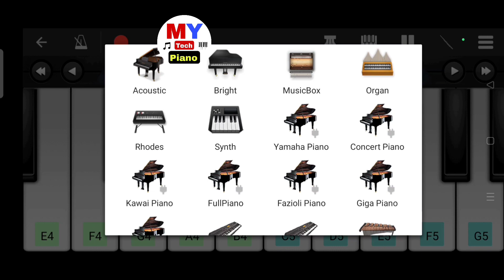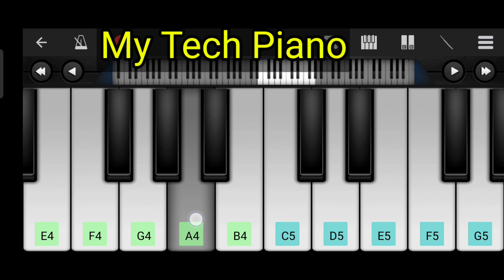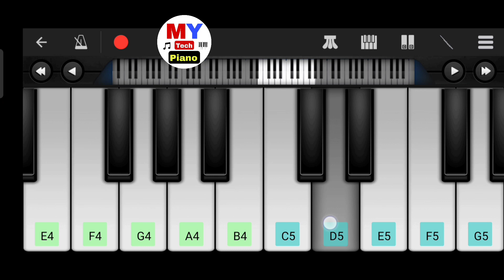Oviman | অভিমান | Mobile Piano Tutorial | Tanveer Evan | Piran Khan | Jovan | Mehazabien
Oviman | অভিমান | Mobile Piano Tutorial | Tanveer Evan | Piran Khan | Jovan | Mehazabien | Best Friend 3

How to play Ami Parini Tomake Apon Kore Rakhte song on mobile piano.

Song : Oviman
Singer: Tanveer Evan
Lyrics and Tune: Tanveer Evan
Music Composition: Piran Khan
Guitar: Amrick Das Gupta
Flute: Rahul Sarker Shuvo
Drama : Best Friend 3
Cast : Jovan, Mehazabien & Azad